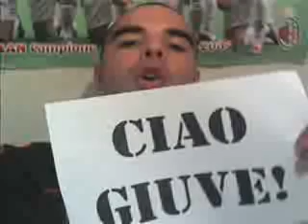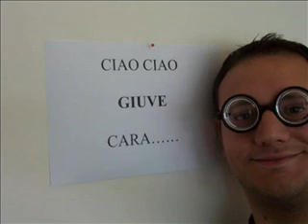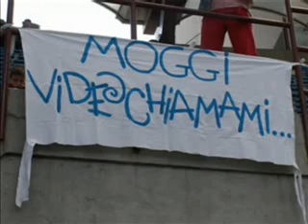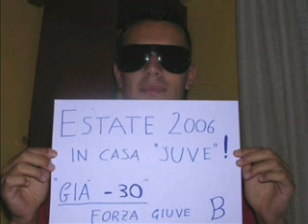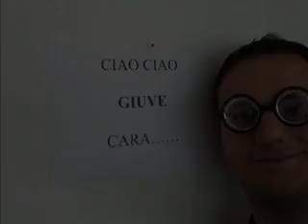Let it be/Juve in b